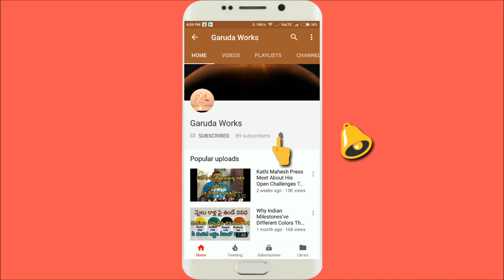Bonam Rakesh Anna at Old MLA Quarters | Telangana Bonalu 2019